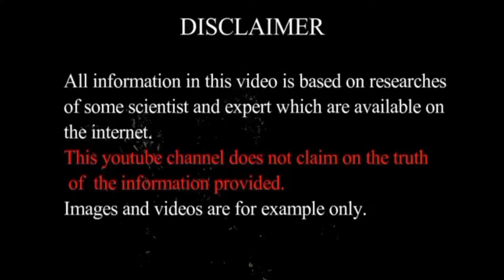चाणक्य की मृत्यु आखिर कैसे हुई? Chanakya death secret | Biography in hindi | mystery ki duniya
चाणक्य की मृत्यु कैसे हुई? Chanakya death secret | Biography and facts in hindi | mystery ki duniya

Chanakya was an ancient Indian polymath who was active as a teacher, author, strategist, philosopher, economist, jurist, and royal advisor.
He is traditionally identified as Kauṭilya or Vishnugupta, who authored the ancient Indian political treatise, the Arthashastra, a text dated to roughly between the fourth century BCE and the third century CE.[4] As such, he is considered the pioneer of the field of political science and economics in India, and his work is thought of as an important precursor to classical economics.
His works were lost near the end of the Gupta Empire in the sixth century CE and not rediscovered until the early 20th century.
Around 321 BCE, Chanakya assisted the first Mauryan emperor Chandragupta in his rise to power and is widely credited for having played an important role in the establishment of the Maurya Empire. Chanakya served as the chief advisor to both emperors Chandragupta and his son Bindusara.

Mystery ki duniya
Mysterykiduniya